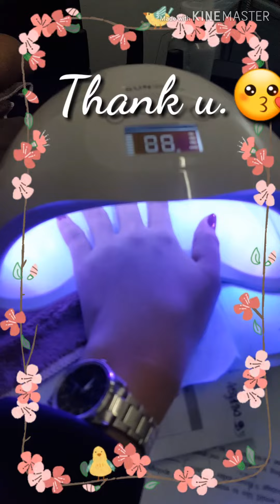"GEL NAIL POLISH BY CHOMPU"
I LOVE IT"GEL NAIL POLISH BY CHOMPU" THANK U NA KA!